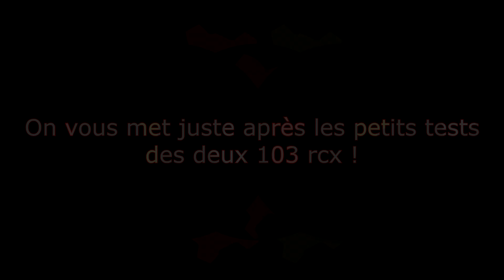MISE AU POINT SUR LES PROJETS ET EXPLICATIONS !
Salut à tous, vidéo très spécial ce week-end dans laquelle on se pose face caméra pour mettre au point et mettre à niveau l'avancée de nos plus gros projets en ce moment. C'est vrai que la vidéo est un peu longue par rapport à d'habitude mais c'est surtout parce qu'on donne un maximum d'infos sur la suite de nos projets et donc le déroulement futur des vidéos sur la chaîne ! Il y aura par exemple dès que possible des vidéos vlogs pour des petites balades à mob sympas et des vidéos sur la préparation de nouvelle configurations ! En revanche on vous explique aussi les raisons de nos absences surtout dû à quelques soucis et surprises lors de nos derniers montages et réglages de moteurs !

On espère que la vidéo vous plaît, comme d'habitude s'il manque des infos ou que vous avez des questions, écrivez tout ça dans les commentaires et laissez vos avis.

Vous pouvez nous contacter par instagram ou par mail et suivre l'évolution de nos projets sur le compte insta de la chaîne !